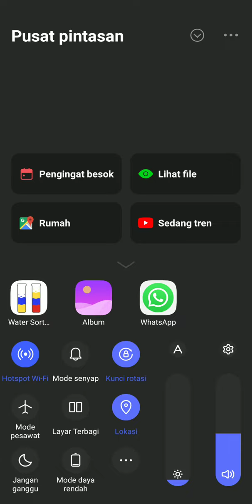Water Sort Puzzle Level 112 - Walkthrough